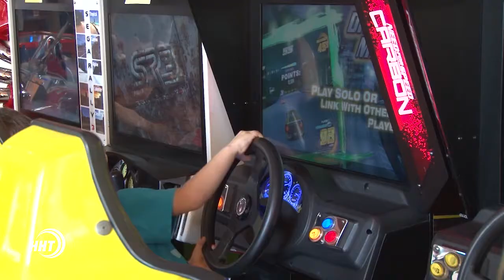Дети-сироты готовятся пойти в первый класс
В Махачкале прошла благотворительная акция «Скоро в школу», организованная общественным движением «Дагестан без сирот». Для детей устроили увлекательный праздник с различными играми и танцами, а также подарили каждому ребенку школьный инвентарь. Подробнее расскажет Гамзат Нурмагомедов.